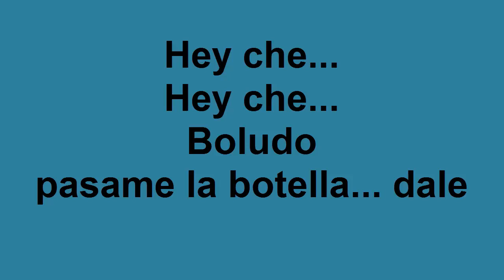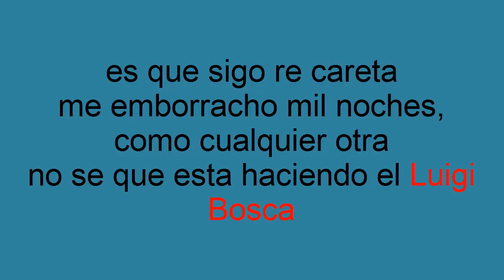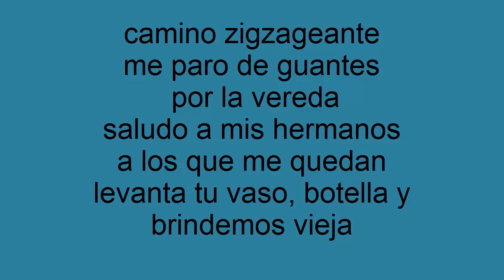Mc 1100 Mdq - Tin Tin To (2016)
Artista: Mc 1100 Mdq
Beat: Internet
Producción: Once CeroCero Producciones
País: Argentina

El tema se estreno como primicia en el programa del 30/12/16 de "Insanos del Hip Hop"

++ LETRA ++

Hey che...
hey Che...
Boludo pasame la botella... dale

Estragos de los tragos
que me bebo y que me vivo
tinto rojizo el termidor con el que activo
ansioso de correr
persiguiendo el destino
y si amigo, con escabio no atino
me amotino
despotrico
sin principio en esto
el sentimiento que llevo y siempre represento
un pico rojo, dame y ya me pierdo
un manojo de uvas y como siempre me entretengo
igual el gual, da igual
me pierdo ... que va.
riendo a carcajada y ya no puedo pará
enfermo en mi cuaderno ya no lo puedo callia
chin chin hermano,  igual da pa celebra
se entiende que destiñe... el senetiner
si me vuelco el tinto que nadie se aproxime
oiste?
suena novecento esto, mezcla de reserva
como corte añejo
stop
y si me voy pal sur es que me pierdo
la brújula no marca el norton
cualquier mierda perro
la borrega de correa ato a navarro en la bodega
es la ruttini cualquier mierda fiera
igual sigo tranquilo
sangría con la syla represent amigo
somo como una flia
si escribí una líneas a la bebida
fue antes de tomarla
es la sed me invadía
sabia...
esta pinchado el tetra
o que carajo paso
¿que pasoooo? eaaa!
es que sigo re careta
me emborracho mil noches, como cualquier otra
no se que esta haciendo el Luigi bosca
que tosca
se me hace la mezcla,
corte cavignon se me va pa la cabeza
vamo por el merlot o malbec o lo que sea
dame 1 o 12 uvas, pero dame cualquiera
en esta era
perdí la cabeza
rodó todo por la acera
que será?
borracho al suelo saltan las muelas
mañana no me acuerdo de nada
ni que estrelle mi jeta
yeta/yeca
camino zigzageante
me paro de guantes por la vereda
saludo a mis hermanos
a los que me quedan
levanta tu vaso, botella y brindemos vieja

salud hermanos
chirin chin chin chin !

Mc 1100 Mdq es grabado y producido por:

.:(OnceCeroCero Producciones):.